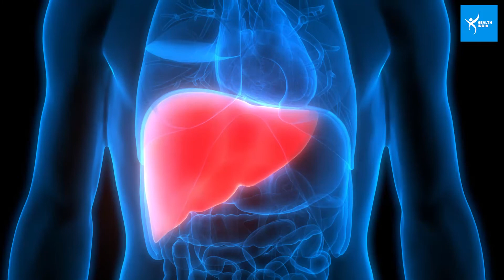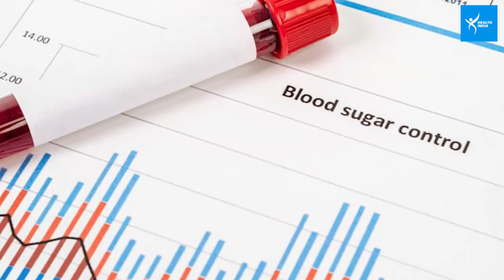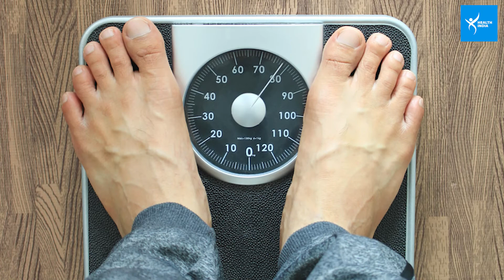Immunity Booster है Imli, Weight Loss के साथ इतनी बीमारियों को करती है दूर, जानिए इसके फायदे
इम्युनिटी बढ़ाने से लेकर डायबिटीज तक कंट्रोल करती है खट्टी-मीठी ईमली, जानिए इसके फायदे, देखें वीडियो...

Immunity Booster है Imli, Weight Loss के साथ इतनी बीमारियों को करती है दूर, जानिए इसके फायदे | Health India